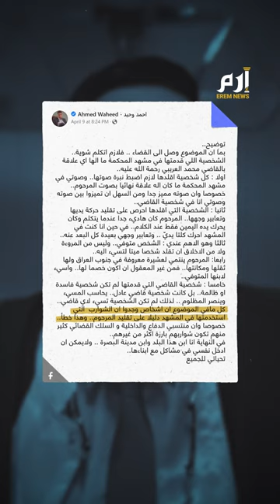"بسبب شارب".. الممثل العراقي أحمد وحيد أمام القضاء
بسبب شارب متدلي الطرفين ، وشخصية شبهها البعض بالشخصية الشهيرة للقاضي العراقي الراحل محمد عريبي ، الممثل العراقي أحمد وحيد أمام القضاء .
استخدام الشوارب في المشهد ليس دليلا على التقليد ، هكذا وضح الممثل العراقي أحمد وحيد عبر صفحته على فيسبوك ما جرى ، بعد أن رفع محام دعوى ضده بتهمة الإساءة والسخرية من القاضي العراقي محمد عريبي ، الذي أصدر حكم الإعدام بحق الرئيس العراقي السابق صدام حسين ، من خلال تقمص شخصيته ضمن مسلسل قط أحمر الذي يعرض على قناة عراقية .